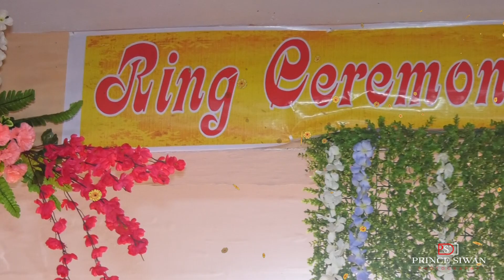Sahay Family.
Prince Siwan.